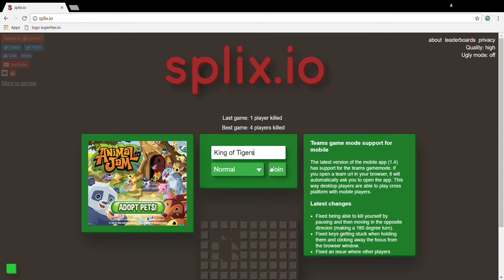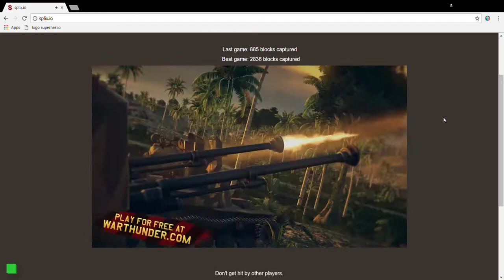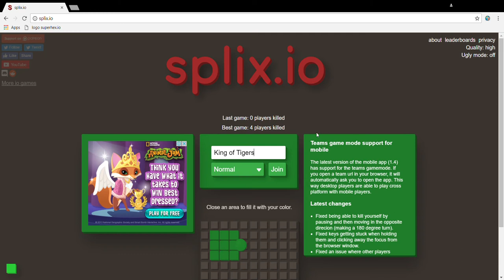splix.io ep 2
today i play some splix.io and try to get onto the leaderboard.